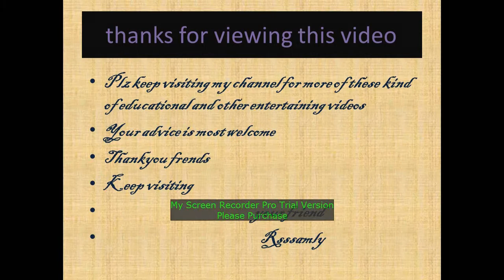Chimpanzee Wants to Steal His Girlfriend !!!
1)this Video is showing a very cute hilarious & funny video..you would love it..because he is clever & knows how to steal a girl..but what he wants from her !!!..hit like & share the videos...hope you see it,. enjoy the video & plz like & share the video please friends !!!
..hope you will enjoy it...like this video & share it .. to know more watch the video !!!
4)if you like the video then hit like above & share it.
9) HERE is a site rewarding ancient history,general knowledge & some mind blowing information's..visit st :
thank you..plz like my Facebook page
THANK YOU ALL MY VISITORS !!!